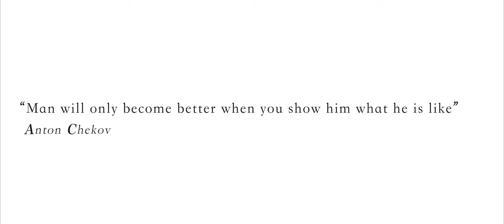The House He Built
An exploration of a middle class family that struggles to stay together with a negligent father (Architect) obsessed with trying to figure out whats wrong with his house.

Writer/Director: Jean-Pierre Addinall
Producer: Criss Gidas
Creative Producer/Editor: Kristina Dobrowolny
1st AD: Jaden Bowen
Unit Production Manager: Brock Carson
Cinematographer: Alfred Naupoto
1st AC: Robin Tampoe
2nd AC: Euan Paterson
Production Designer: Taylor Pettigrew
Grips: Ben Lister, Ryan Cook
Gaffer: Mathew James
Sound: Jake Holroyd
Sound Designer: Shanan Withers
Score: Josh Beattie
Colorist: Parker Jarvie Company 3
VFX: Albertus Thamrin
Stills: Seth Lebrese
Dad: Jeremy Johnstone
Mom: Theresa-Ann Webb
Sophie: Summer Robertson
Mira: Jessi Robertson
Cheater: Brock Carson

Special Thanks:
Company 3, Cinebase, Cameraquip, SAE QANTM